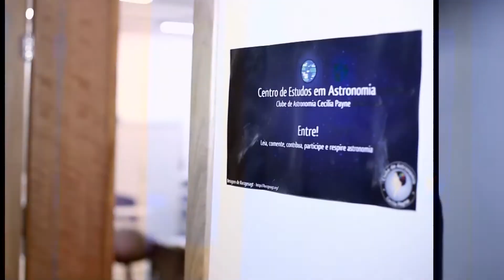Se Liga na UFG! - Clube de Astronomia Cecília Payne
Se Liga na UFG - 3ª temporada / Data de exibição: 28/12/17 / Episódio 95 / Tema: Astronomia / Entrevistados: Lucas Silva, Lucas Vieira, Giulia Tessari e Rodrigo Freire (estudantes IF/UFG) / Apresentação: Marcelo Pedro